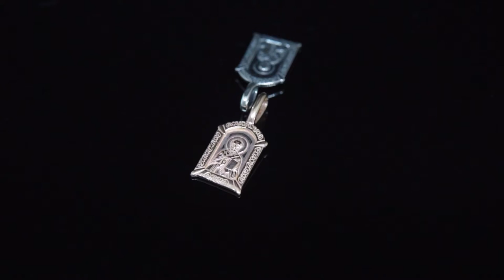Подвеска 53013368 (оксидирование) и Подвеска 53013369 (золочение) из серебра 925 пробы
Без вставок
Прекрасные подвески с изображением святого Николая Чудотворца сейчас на ваших экранах. На оборотной стороне подвески слова “Спаси и сохрани”
Хотим напомнить, что интернет-магазин Серебряная Птица - это не только огромный выбор светских украшений, но и высококачественные
ритуально-обрядовые изделия, которые вы можете преподнести в подарок вашим близким или себе.

Высота подвески вместе с петелькой 23 мм, ширина 10 мм, петелька 6 мм
Паспорт. вес: 1.65г
В обзоре использована цепь ПГ5р